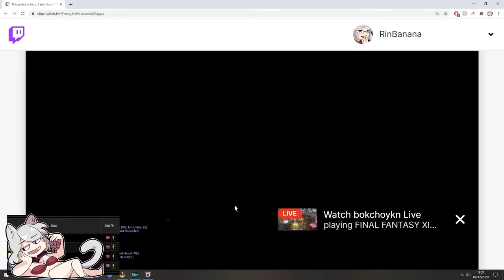Day 2 E12S Eden's Promise Hardcore Progression! Part 1 [Stream Archive]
We're going until we drop, friends. Let's have some fun!